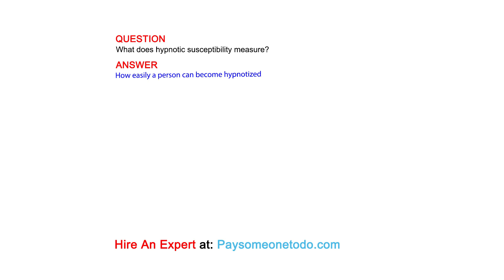What does hypnotic susceptibility measure?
QUESTION